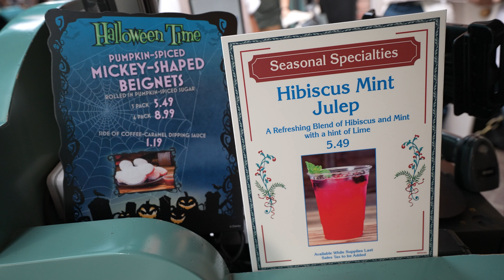Pumpkin-Spiced Mickey Beignets & Hibiscus Mint Juleps!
Halloween Time is in full swing at Disneyland and we had a chance to sample some of the specialty food items available during the holiday season. In New Orleans Square, the Min Julep Bar has switched up seasonal items to Pumpkin-Spiced Mickey-Shaped Beignets with a Coffee-Caramel Dipping Sauce and a Hibiscus Mint Julep